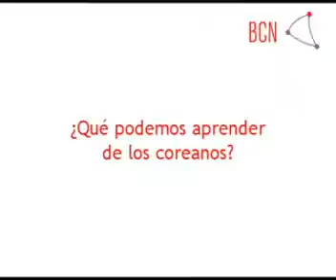Diputado Sergio Correa y sus lazos con Corea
El actual Presidente del Grupo Interparlamentario Chile-Corea conversó con el Portal Chile Asia Pacífico sobre su experiencia con el país asiático, la importancia de imitar su modelo de educación, las relaciones con su contraparte coreana, y el esfuerzo que se realiza actualmente con diversas instituciones para enviar jóvenes chilenos a aquella nación, en una entrevista que podrá revisar a continuación.